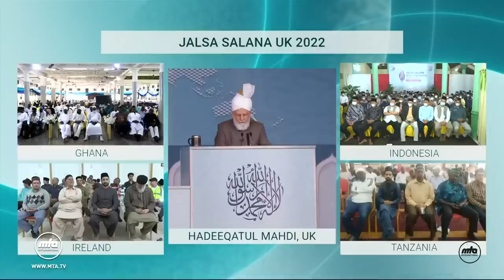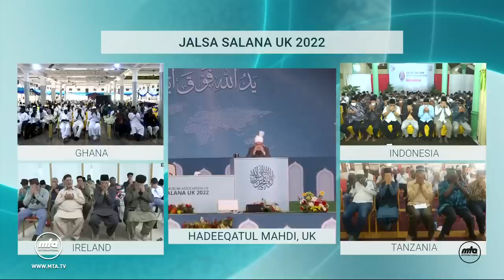Huzoor's (aba) Address from Ladies Jalsa Gah | Jalsa Salana UK 2022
Address from the Ladies Jalsa Gah, given by the Head of the Ahmadiyya Muslim Community, Hazrat Mirza Masroor Ahmad (may Allah be his Helper) on the occasion of Jalsa Salana UK 2022. Recorded on 6th August 2022.